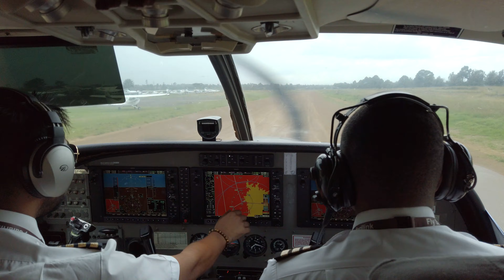Kenia Safari Reisebericht - Flugsafari Kenia - Amboseli - Loisaba - Masai Mara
Reisebericht unserer Kenia Flugsafari:  Auf Safari im Amboseli Nationalpark, im Loisaba Conservancy und im Mara North Conservancy. Innerhalb Kenia waren wir jeweils in einer Cessna Caravan der Safarilink unterwegs. Übernachtet haben wir in den folgenden Lodges: Tortilis Camp, Loisaba Tented Camp und Kicheche Mara Camp. Luxus Safari Kenia.

Die Videoclips sind in Ergänzung zu unseren Reiseberichten. Ganz nach dem Motto, "bewegte" Bilder sagen mehr als tausend Worte, fassen wir die Eindrücke und Stimmungen unserer Reisen für dich zusammen. Wir lassen Bilder und Musik sprechen und verzichten bewusst das Erlebte im Reisevideo zu kommentieren.